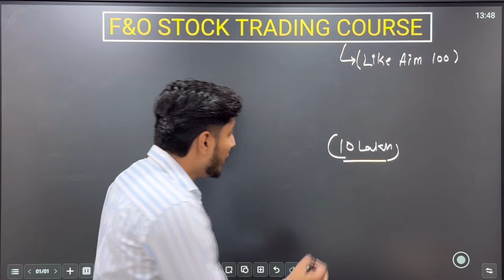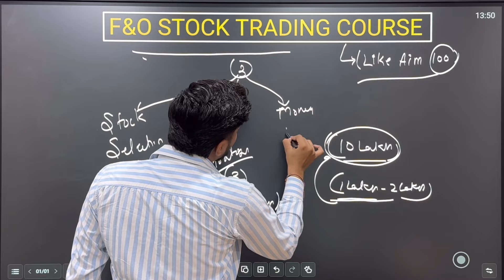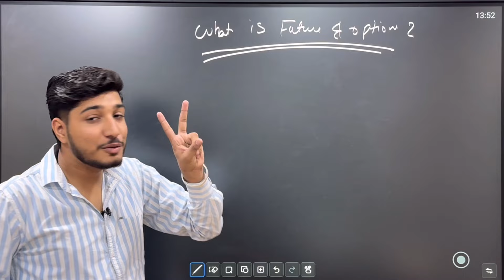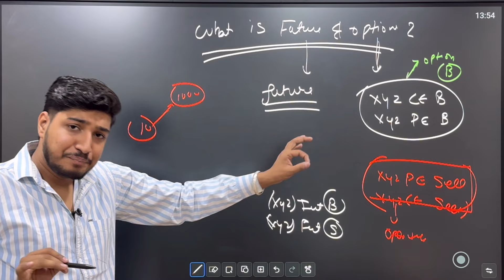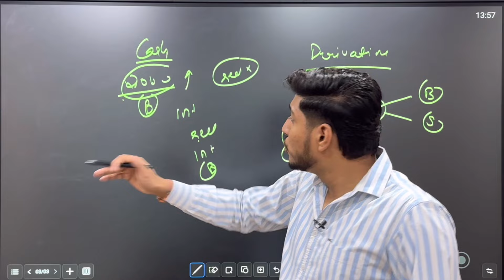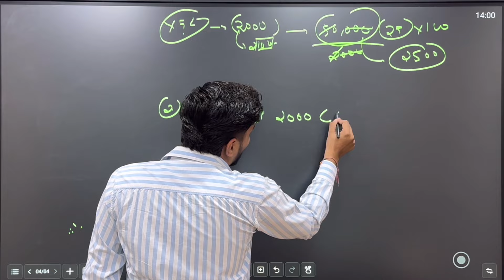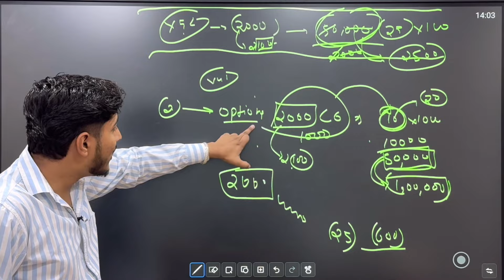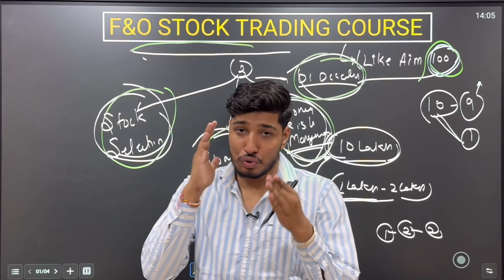F&O Stock Trading Free Course || Episode 1 || Earn Money From Stock Trading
link :

Don't forget to hit the like button if you find this content valuable, subscribe for more [financial/ investing/ educational] insights, and ring the notification bell to stay updated on our latest videos.

👥 Join the Community:
Connect with like-minded individuals in our investing with ankush community.

For real-time updates, behind-the-scenes content, and more, follow us on [Instagram - the.ankushverma / Stocktalk_with_ankush. Your feedback and suggestions shape the content we create!